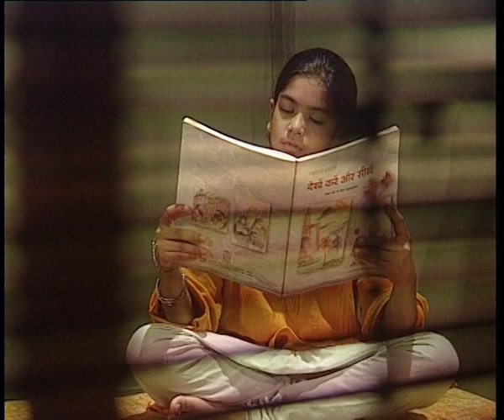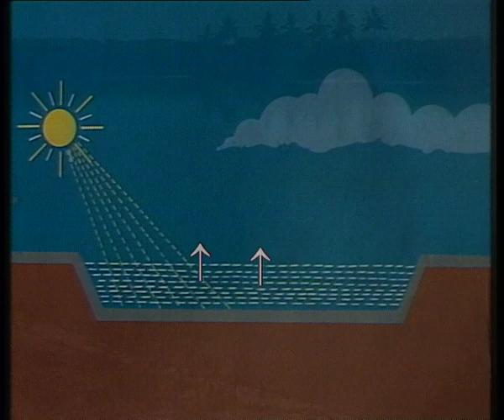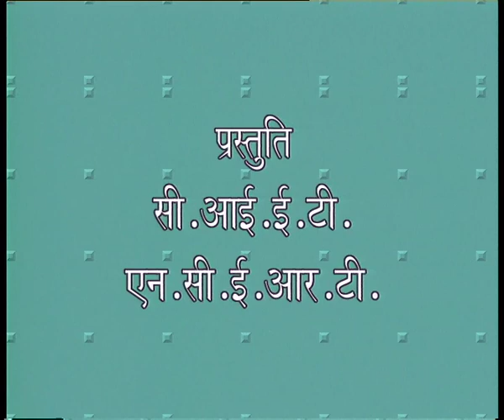PAANI K GUN / पानी का गुण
पानी का कोई आकर और रंग नही होता है पानी पारदर्शी होता है  पानी स्वादरहित, गन्धरहित होता है  पानी सर्वविलायक  होता है पानी के तीन अवस्थाए होती हैं ठोस, द्रव और गैस